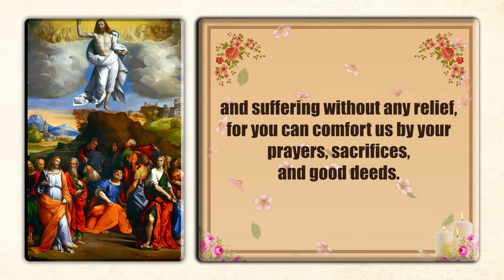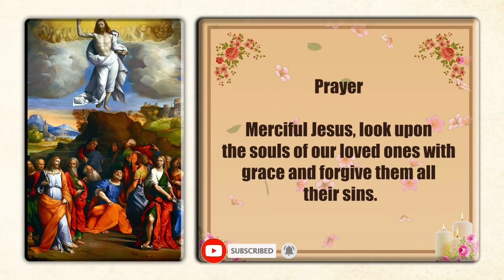16 th Nov; The souls in purgatory are relentlessly seeking our help for their relief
The prosperity we enjoy today are from the hard work of our previous generations; it includes the spiritual and material prosperity. It is our time to show our gratitude towards our deceased parents, teachers and great leaders who have left us from this world.